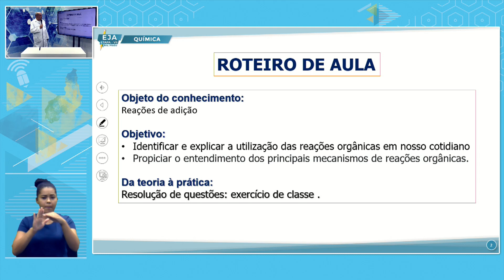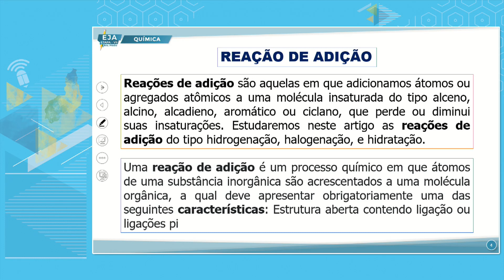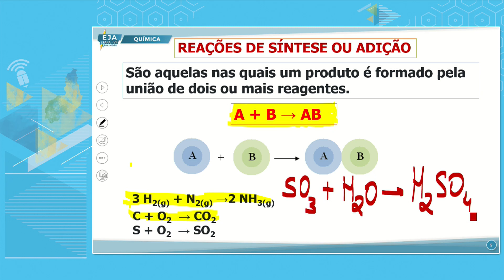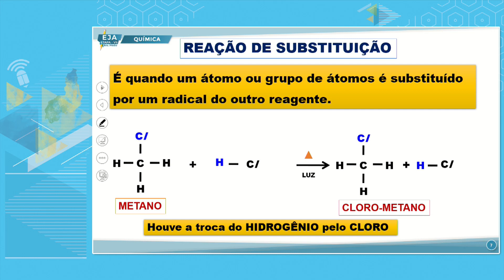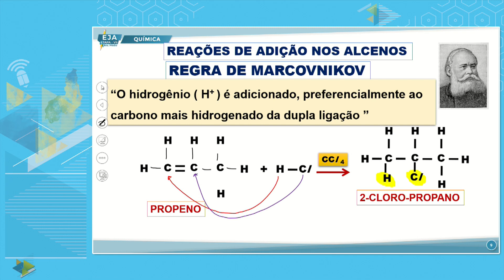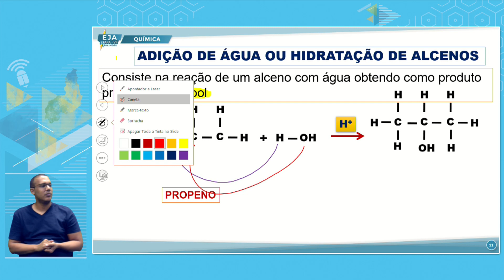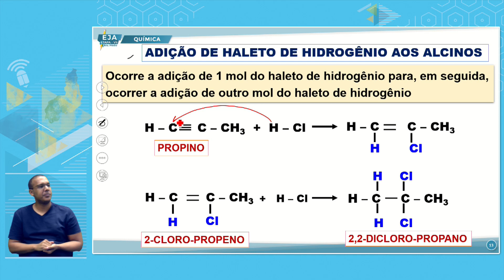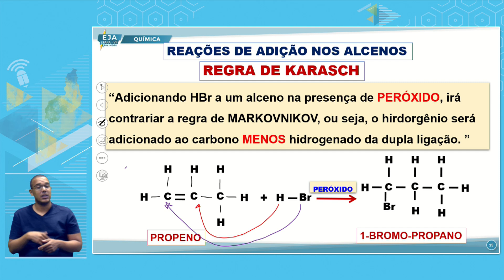EJA VII QUÍMICA 13 10 2022 REAÇÕES DE ADIÇÃO P1